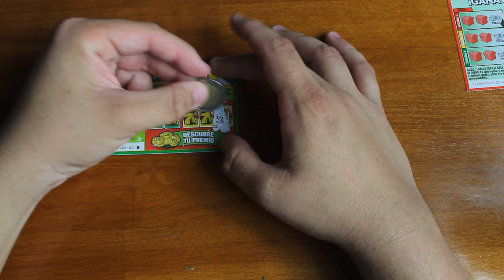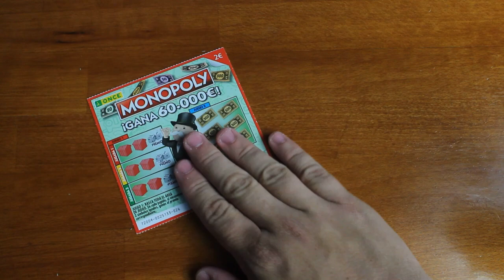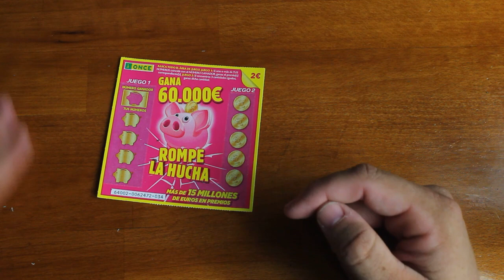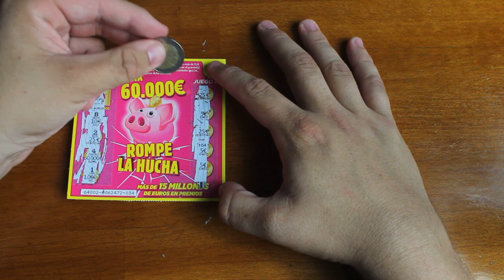Rascas de la ONCE | Variados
Bienvenidos al canal de los Rascas, donde podemos conseguir los rascas premiados de la once, de todos los pecios; siete de la suerte, siete y medio, tres en raya, rasca de la suerte, pacman, supersiete de la suerte, tutti frutti. x10, sueldo de tu vida, rueda de la fortuba, mini buzon, el buzon, millonario, x20, el gran buzon, megamillonario.